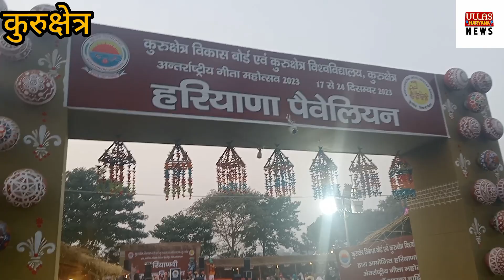अंतर्राष्ट्रीय गीता महोत्सव कुरुक्षेत्र हरियाणा की मिली पुरानी संस्कृति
अंतर्राष्ट्रीय गीता महोत्सव कुरुक्षेत्र हरियाणा की मिली पुरानी संस्कृति haryana narwana news dhakal antrashtriy Geeta jayanti Geetajayanti kurukshetra